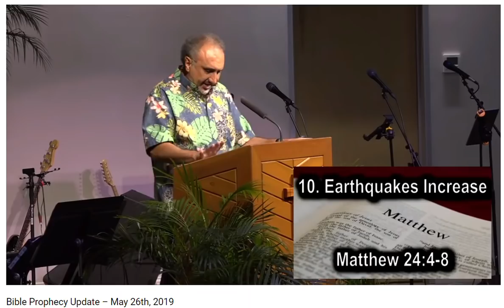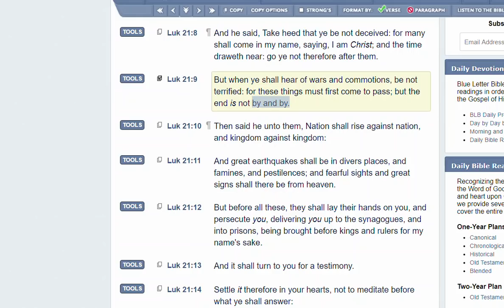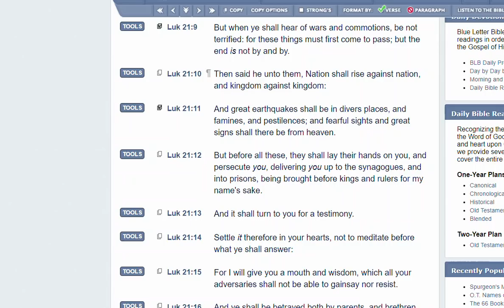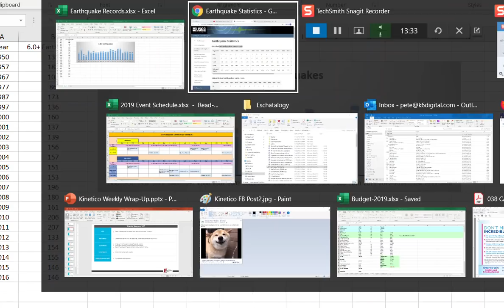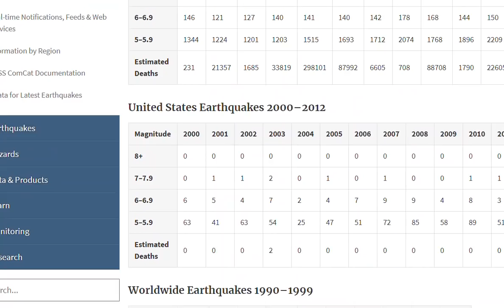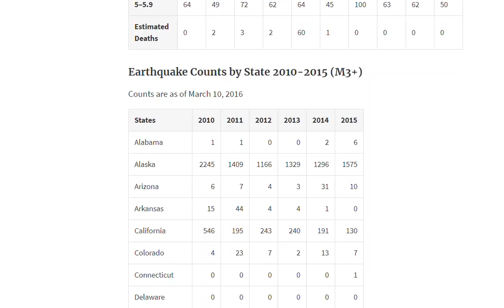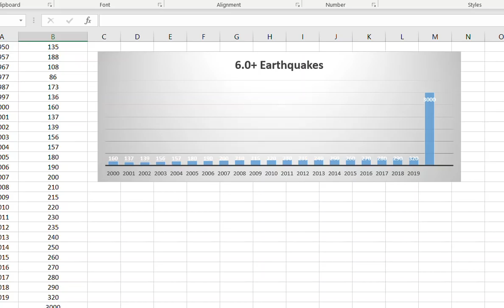JD Farag Utter Nonsense About Earthquakes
I would like some evidence for claims that Endtimes Speculators like JD Farag are constantly making. The drumbeat never ends. They twist the words of the Bible. They add words and concepts to the Bible. They change history. They even make up present facts and figures. JD Farag should stick to what he has been given: the opportunity to share the Gospel of Jesus Christ, and to be a pastor of a flock in Hawaii. The Gospel